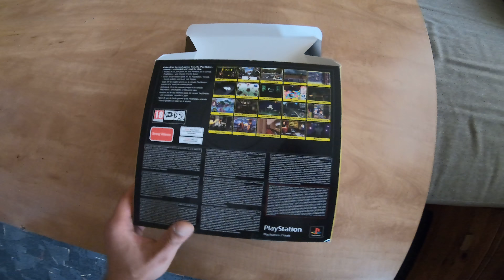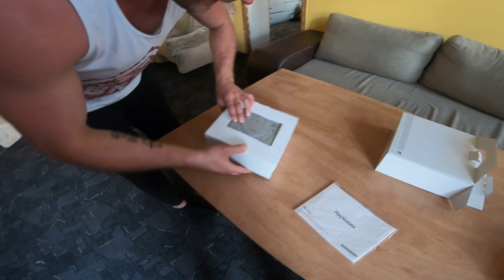Nostalgiczny Unboxing PlayStation Classic w domowych warunkach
Witamy serdecznie, tym razem film z zupełnie innej beczki, na dobry początek tygodnia wrzucamy Unboxing PlayStation Classic w domowych warunkach.

Ponadto zapraszamy na nasz gamingowy kanał, na którym znajdziecie video komentarz z grania w grę Tekken 3 między nami dwoma